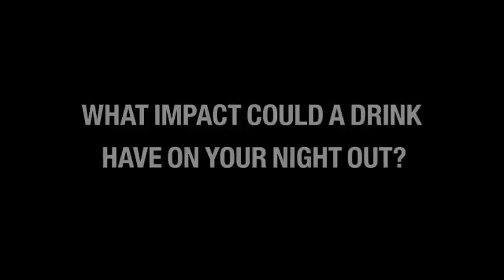BROMAS NO APTA PARA CARDIACOS